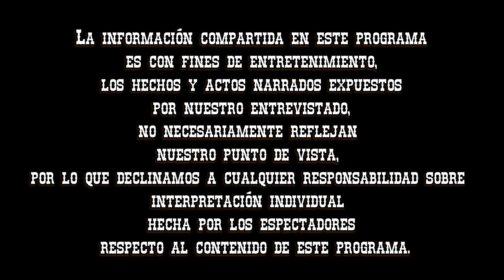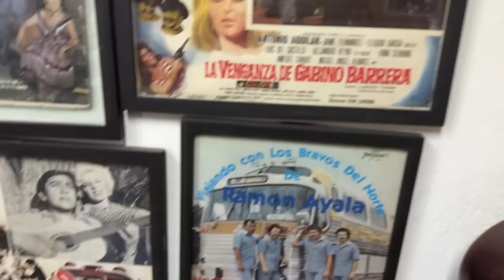Entrevista #121 Arturo Valadez / Los Barón de Apodaca